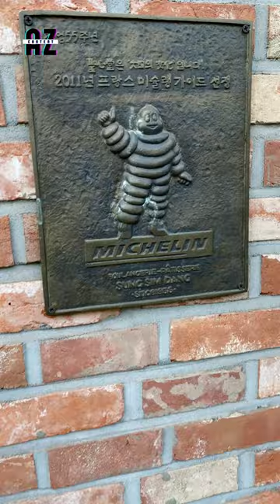Michelin Star Bakery in Daejeon (Sung Sim Dang) South Korea Vlog 14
AZ Content will be uploading all kinds of content from A-Z. Hopefully become your one stop shop for content.